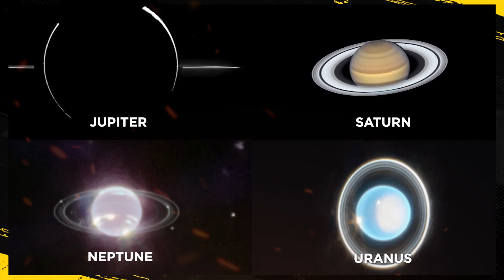O que aconteceria se a Terra tivesse anéis?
Bem-vindo de volta ao nosso canal! Hoje, vamos desvendar um cenário fascinante: a Terra com anéis. Descubra o impacto surpreendente que esses anéis teriam em nossa vida cotidiana. Acompanhe-nos nesta incrível jornada cósmica!

No vídeo de hoje, exploraremos como a Terra com anéis se compararia a outros planetas com anéis, como Saturno, e como isso afetaria nosso clima e cultura. Saiba como as noites na Terra com anéis seriam espetacularmente brilhantes e como os anéis moldariam nossas estações.

Não perca este mergulho emocionante no mundo dos anéis planetários e como eles poderiam revolucionar nossa compreensão do universo. Fique até o final para uma discussão envolvente sobre as implicações científicas e os desafios das viagens espaciais com anéis.

Se você é apaixonado por explorar conceitos científicos intrigantes e criativos, este vídeo é para você.